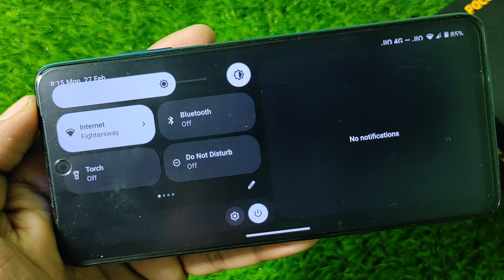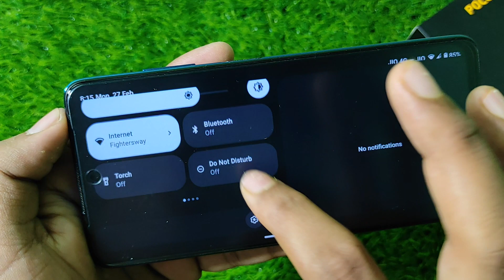Customize Your QS Panel - MAGISK MODULE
🎮 Welcome to Tech Bot!

Your one-stop destination for everything tech! From gaming tips and tricks to firmware flashing, custom ROMs, rooting guides, and beyond – we’ve got you covered.

📌 What you can expect:
Expert tutorials and walkthroughs.
Performance comparisons and in-depth reviews.
Game optimizations and customizations.
Step-by-step guides for all tech enthusiasts!

Thank you for being a part of our growing tech family! 🙌